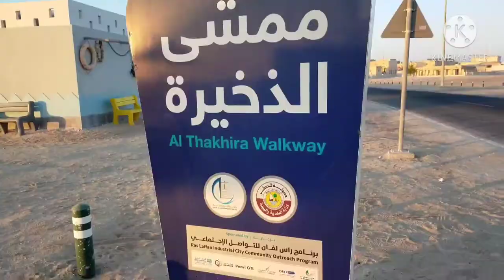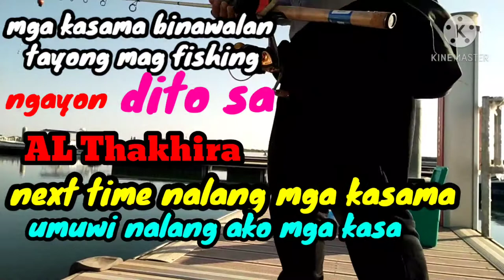Fishing AL THAKHIRA Corniche 1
good morning mga kasama may bago nanaman tayong fishing area  AL Thakhira corniche